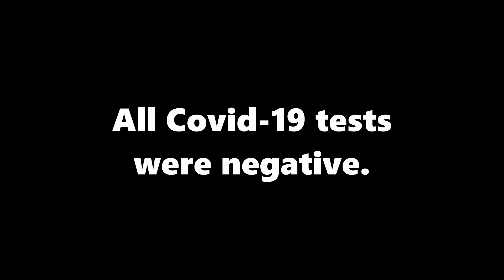How do you celebrate your birthday when you might have Covid?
It was my brother's birthday recently and he had been sick so we wanted to do something to help raise his spirits.